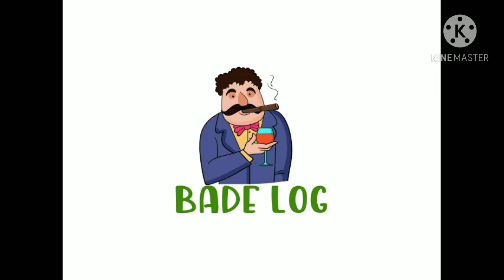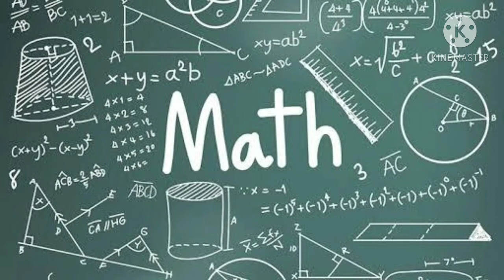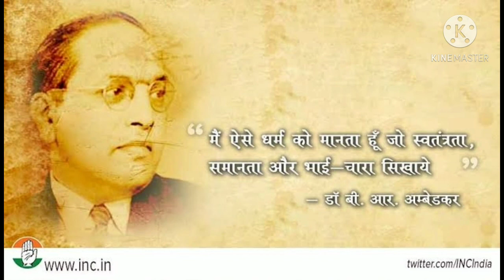Dr Baba Saheb Ambedkar Life Journey | डॉक्टर बाबा साहेब अंबेडकर जीवन परिचय | Sunil Solanki Official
इस वीडियो में डॉ बाबा साहेब अंबेडकर जी की लाइफ के संघर्ष के बारे में बताया गया है ,

उनका प्रारंभिक जीवन , उनकी शिक्षा , उनके माता पिता व उनकी जीवन की सभी घटनाओं के बारे में आपको देखने को मिलेगा ।

Dr Baba Saheb Ambedkar Life Journey...
डॉ बाबा साहेब अंबेडकर जीवन परिचय ।

Channel - Sunil Solanki Official